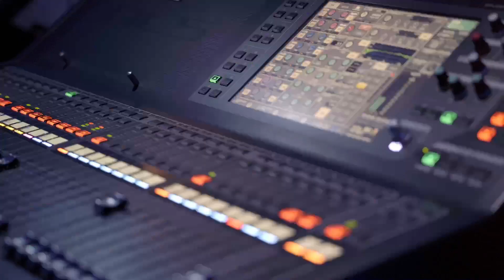MSH Sommerball 2023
Lasst uns nochmal einen Blick auf den vergangenen Samstag, den 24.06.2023 werfen: Was für eine unglaubliche Nacht beim Sommerball in Harburg. Zusammen haben wir mit der MSH, der BSP Campus Hamburg, dem IPW und dem HIP die Bude gerockt! 🌟✨🎉 💃🕺

Vielen Dank an alle, die dabei waren und diesen Abend zu etwas ganz Besonderem gemacht haben! ❤️😊